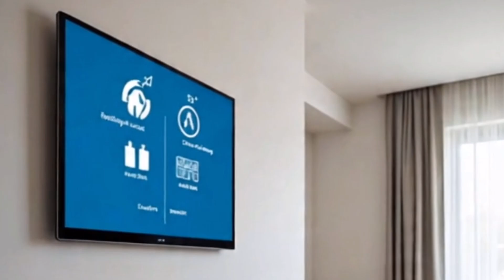🌲AI-Designed Eco Homes of the Future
What if the homes of tomorrow could think, breathe, and live with the planet? 🌿🤖
In this video, discover how Artificial Intelligence is transforming eco-friendly architecture — creating smart homes that save energy, recycle water, reduce waste, and blend beautifully with nature.
💚 In this AI-powered journey, explore:
🔹 Solar smart homes designed by AI
🔹 Self-sustaining houses that recycle water and waste
🔹 Intelligent climate control systems
🔹 Recycled 3D-printed building materials
🔹 Green rooftops, vertical gardens & natural energy flow
🌱 The future is green — and it’s designed by AI.
Let’s step inside the homes that could heal the Earth.